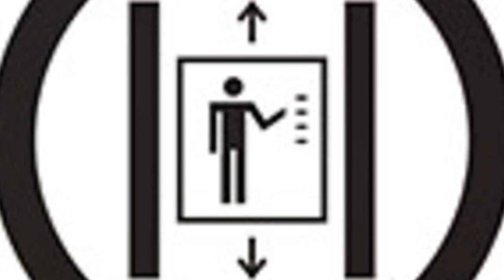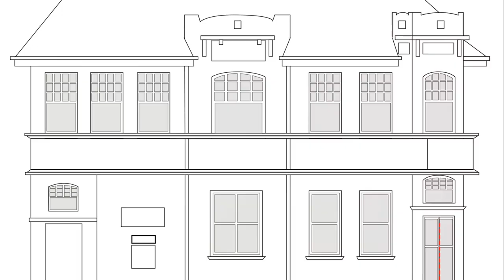Hauntings at the Empire State Building; The Paranormal View [AI generated]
As with previous Tuesday Bonus videos, some of these AI generated scripts amusingly tend to go a little over the top (the AI program does disclaim that the AI scripts generated cannot be considered 100% factual/accurate).
This one again ignored my vehement prompt about 𝘰𝘮𝘪𝘵𝘵𝘪𝘯𝘨 Halloween themed clips and pics, but at least they were barely used this time, and most of the clips at least stayed to the topic at hand.
As I suspected would happen, various clips NOT of the Empire State Building would be featured: such as multiple shots of the famous clock at Penn Station, and of other New York City buildings.

The AI neglected to generate any video description for this one, but did provide its own title and the chapter breaks:
Empire State Building: Unveiling the Hauntings
00:00:00 The Mystery Begins
00:00:31 The First Haunting
00:02:00 The Ghosts Multiply
00:03:56 Recent Hauntings
00:06:01 The Haunting Legacy